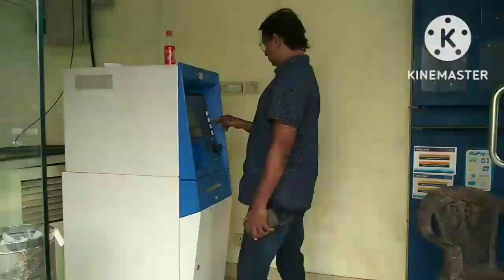അങ്ങനെ ഒരു ദിവസം കൂടി കഴിഞ്ഞു//A day in my life